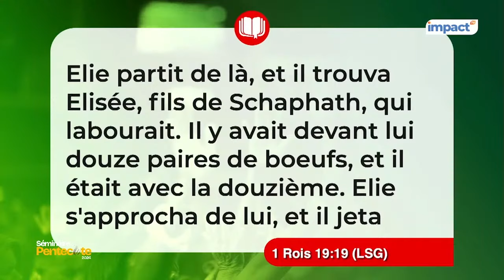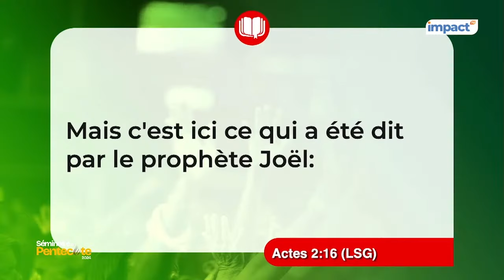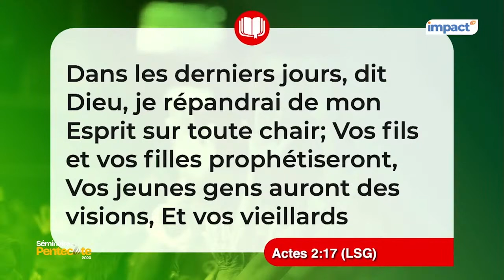PS MAMADOU KARAMBIRI - LE PRIX À PAYER POUR SUIVRE LE SEIGNEUR.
Marc 1:16-20"Comme il passait le long de la mer de Galilée, il vit Simon et André, frère de Simon, qui jetaient un filet dans la mer ; car ils étaient pêcheurs. 17.Jésus leur dit : Suivez-moi, et je vous ferai pêcheurs d'hommes. 18.Aussitôt, ils laissèrent leurs filets, et le suivirent. 19.Étant allé un peu plus loin, il vit Jacques, fils de Zébédée, et Jean, son frère, qui, eux aussi, étaient dans une barque et réparaient les filets. 20.Aussitôt, il les appela ; et laissant leur père Zébédée dans la barque avec les ouvriers, ils le suivirent."